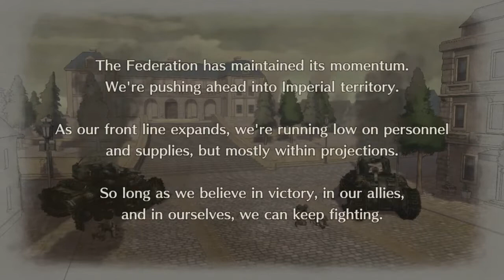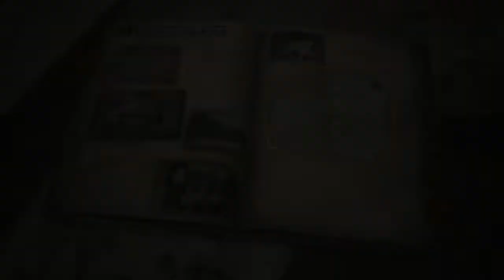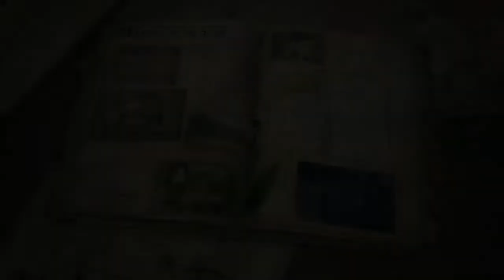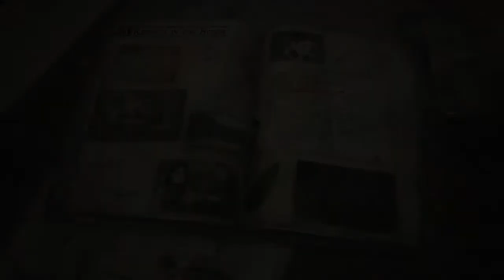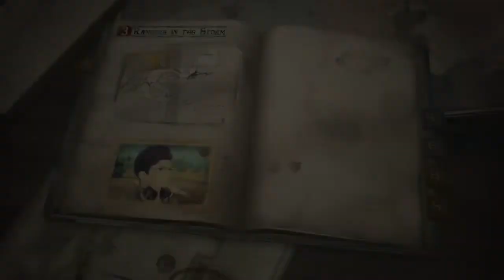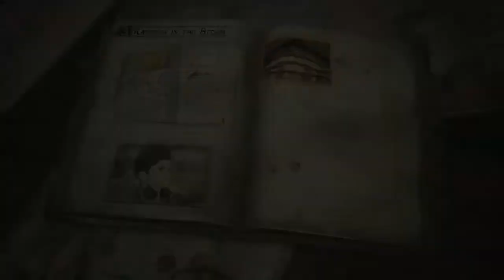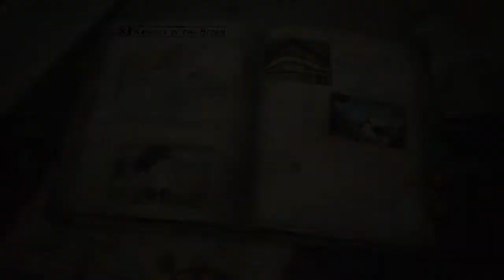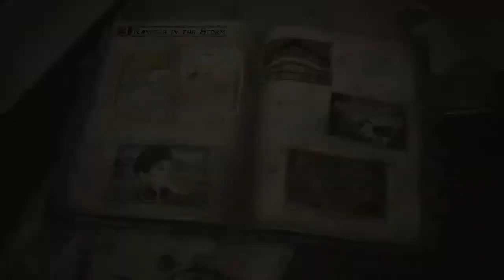Let's Play Valkyria Chronicles 4 Part 5 RAZ REALLY GOSH BROMANCES AND MORE!